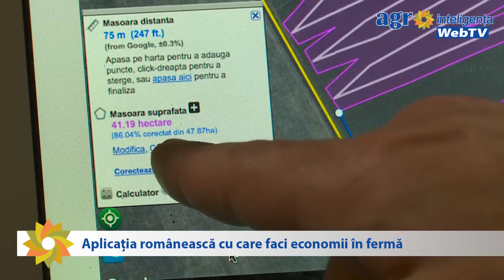Aplicație românească pentru combaterea furturilor în fermă (TEASER)